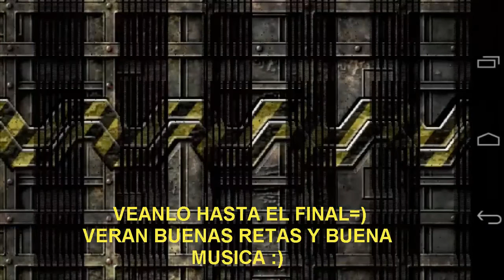Metal Slug Defense WiFi vs REMIX OF MUSIC #2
Metal Slug Defense